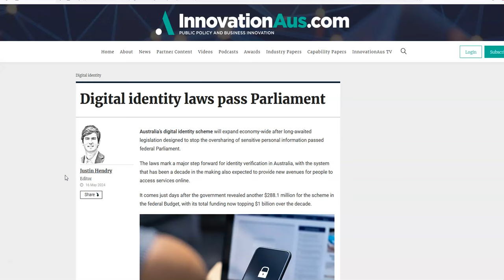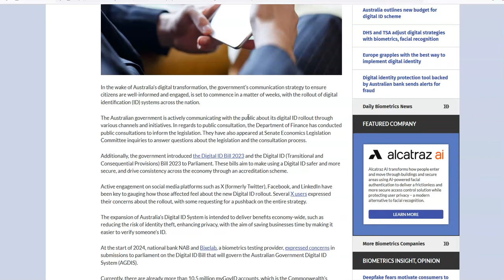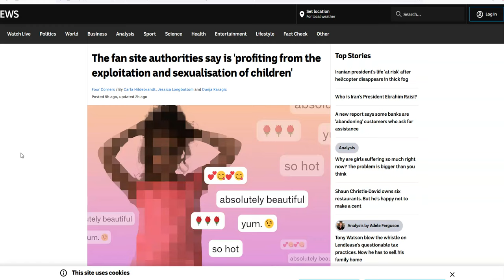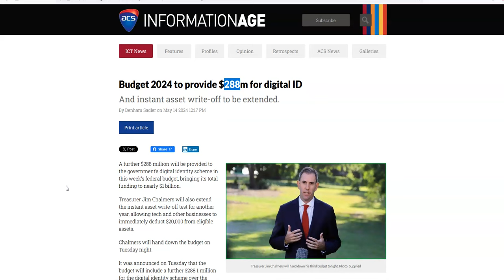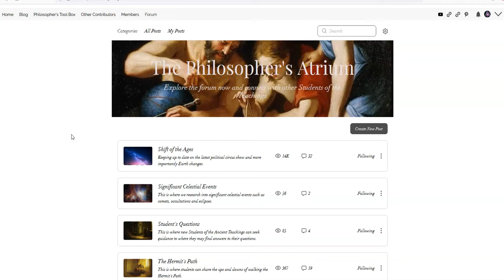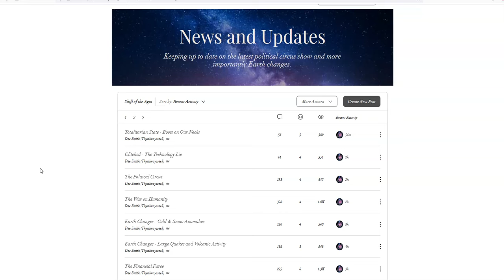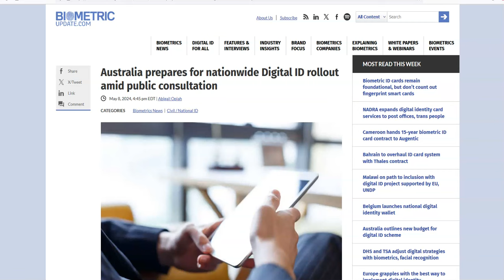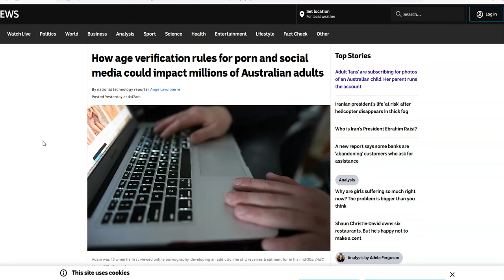Australian Digital ID to be Rolled Out from July 1st 2024 - Digital ID to Access Social Media